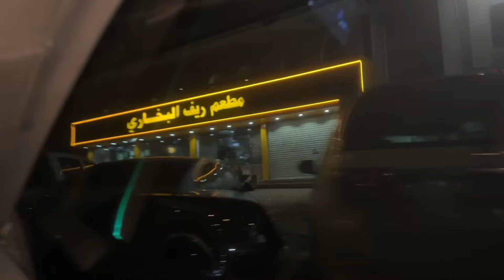Iftar In Makkah With Cousins!